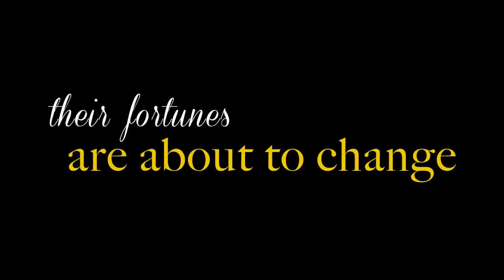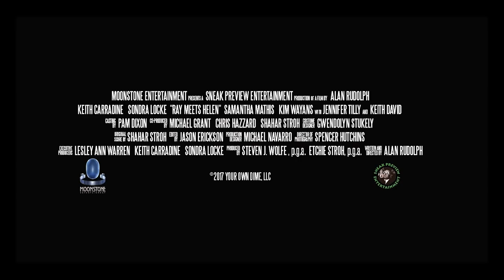RAY MEETS HELEN TRAILER (2018)